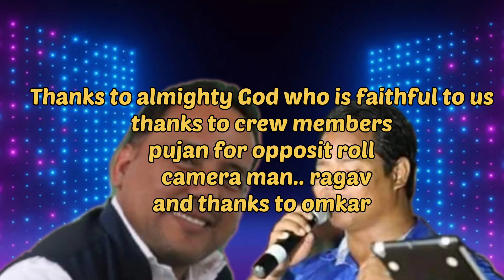Timro Nyano Angalo..... Remix version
A nepali song with vedio.